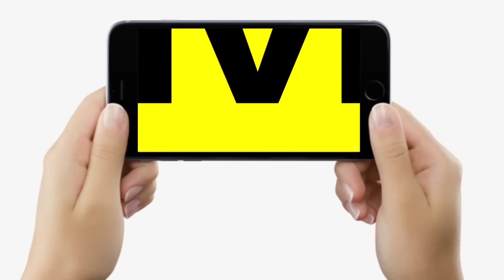LS Chunav 2024: Bihar में भूमिहार-ब्राह्मण क्या यहां भी टूट रहे, Tejashwi Yadav ने Pappu Yadav को ?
चुनावी_चर्चा देखिए वरिष्ठ पत्रकार रवि उपाध्याय और ज्ञानेश्वर के साथ, समझिए बिहार के चुनावी धड़कन को...

LS Chunav 2024: Bihar में भूमिहार-ब्राह्मण क्या यहां भी टूट रहे, Tejashwi Yadav ने Pappu Yadav को ? | Bihar News | LiveCities